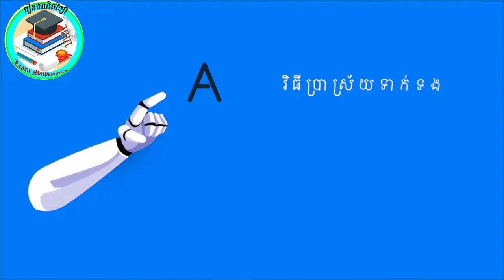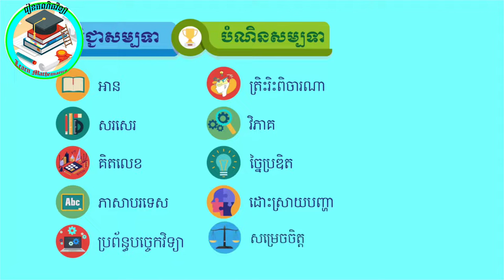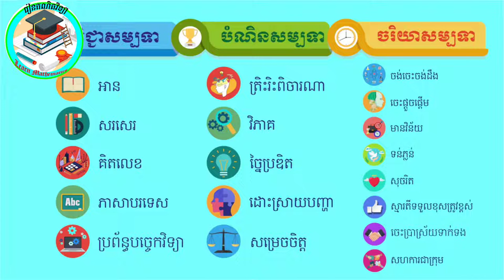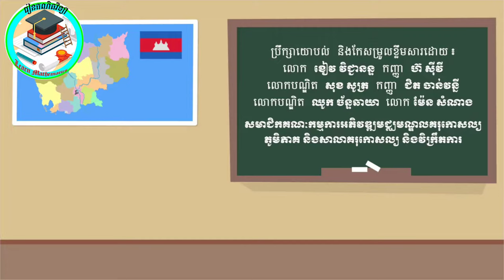ក្បួនបង្រៀននិងរៀនក្នុងសតវត្សរ៍ទី២១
យោងតាមកម្មវិធីក្រសួងអប់រំ យុវវជន និងកីឡា បានឲ្យដឹងថាការអបរំនៅក្នុងសាលាគឺមានវត្ថុបំណងចំនួនបីគឺ ចំណេះ បំណិន និង ឥរិយាបថ ។